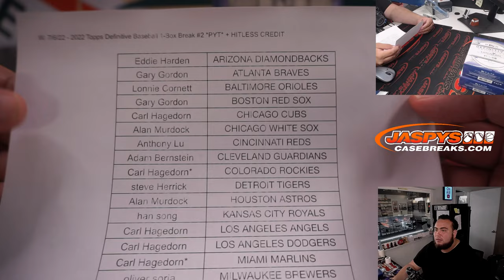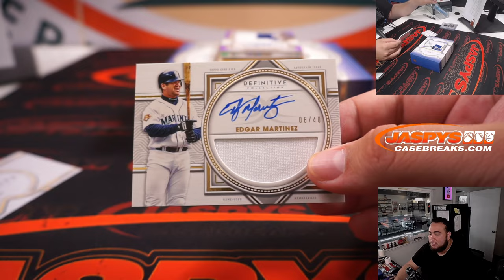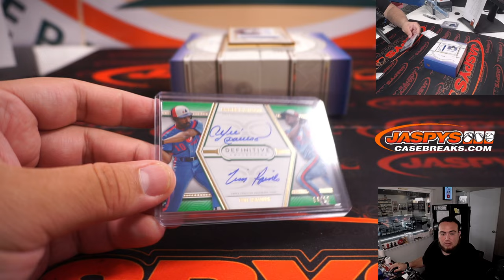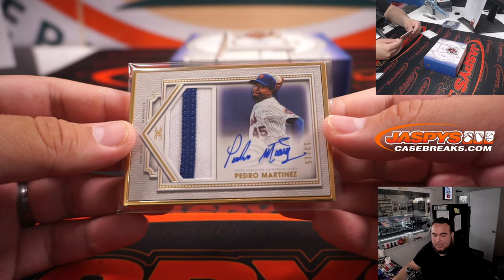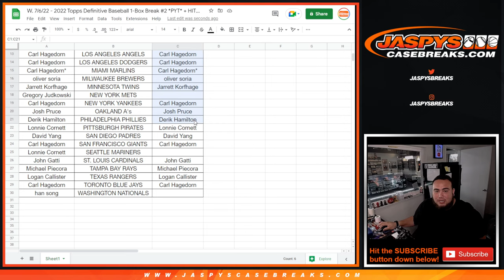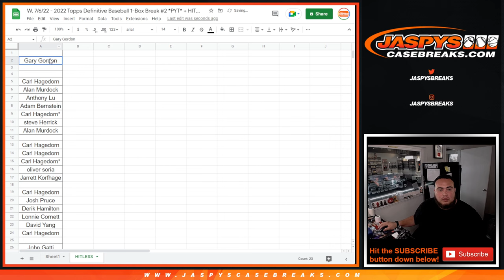W. 7/6/22 - 2022 Topps Definitive Baseball 1-Box Break #2 *PYT* + HITLESS CREDIT